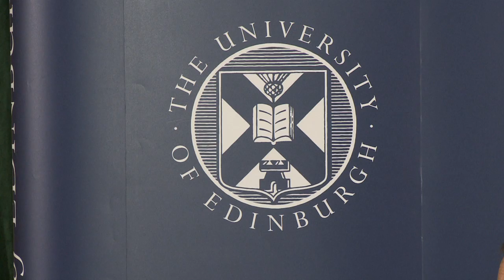Professor Peter Higgs reflects on new particle discovery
Professor Higgs spoke to invited journalists and took questions following Wednesday's announcement by scientists at CERN, which gave the strongest indication yet that the Higgs boson particle exists.

The University of Edinburgh also announced that it is to support future research in theoretical physics. The Higgs Centre for Theoretical Physics will bring together scientists from around the world to seek an even deeper understanding of how the universe works.

Recorded on Friday, 6 July 2012 in Old College, The University of Edinburgh.